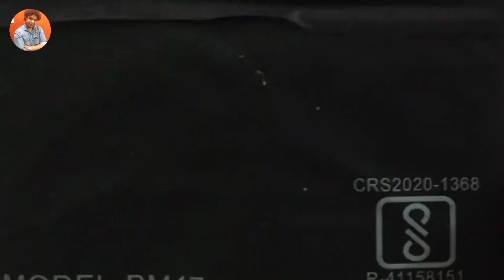Pregnant Mobile Battery !! Don't Try This At Home !!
dosto aaj ki video me janenge ki mobile phone ki battery phool jaye to kaise repair karana hai or saath hi janenge ki ye karna kya hamare liye safe hai ya
unsafe or battery repair karne ke baad  kya hum ise samrtphone me use kar sakte hai ya fir nahi |

dhanyawad

Is your battery swelling? Don't worry, we've got you covered! In this video, we will provide you with essential information and practical solutions to deal with a swelling battery.

Battery swelling can occur due to various reasons, such as age, overheating, or manufacturing defects. It is crucial to address this issue promptly as a swollen battery can be dangerous and potentially lead to more severe problems like leakage or even explosion.

In this video, we will guide you through the steps to safely handle a swelling battery. We'll show you how to identify the signs of battery swelling, including bulging, increased thickness, or distorted shape. Additionally, we'll explain the potential risks associated with a swollen battery and the importance of taking immediate action.

You will also learn effective troubleshooting techniques to minimize the risk and prevent further damage. We will cover topics such as proper battery storage, avoiding extreme temperatures, and following recommended charging practices. These tips will help you maintain battery health and prolong its lifespan.

Furthermore, we will discuss safety measures to ensure your well-being while handling a swollen battery. This includes using protective gear, working in well-ventilated areas, and following proper disposal guidelines.

Remember, safety should always be your top priority. So, if you suspect a swelling battery or notice any unusual signs, don't hesitate to watch this video. Our expert advice will empower you with the knowledge and skills needed to address this issue effectively.

Don't let a swelling battery catch you off guard. Join us in this informative video and take control of the situation. Your battery's health and your safety are in your hands!

Regenerate response

mobile acessories :

2 miter data cable best =